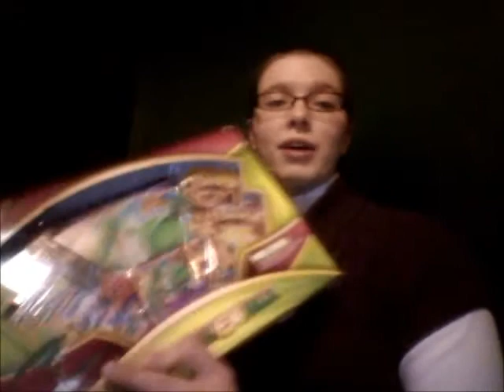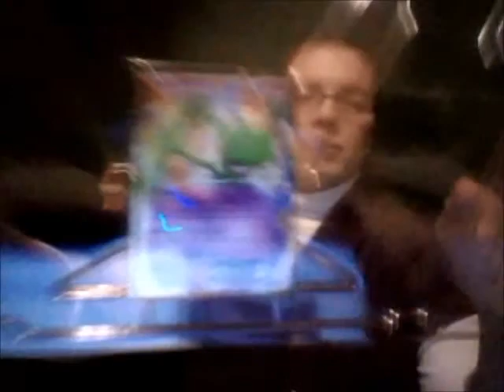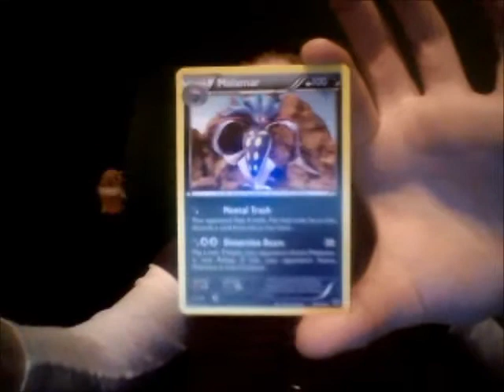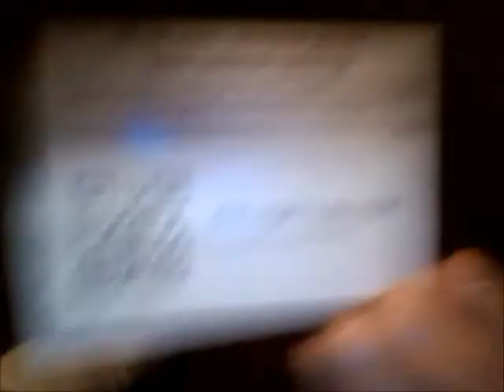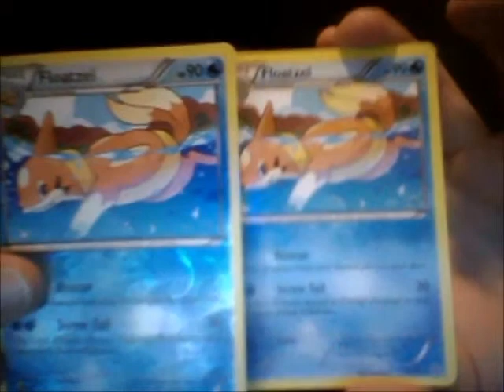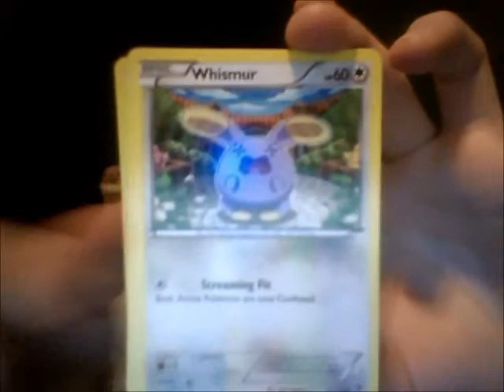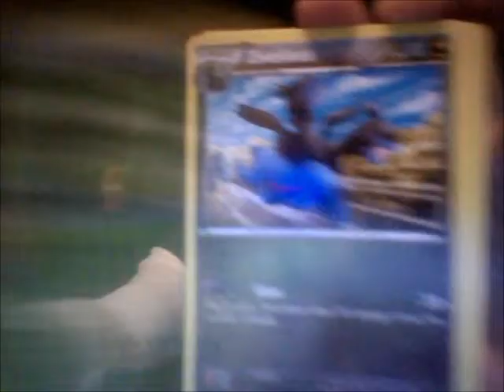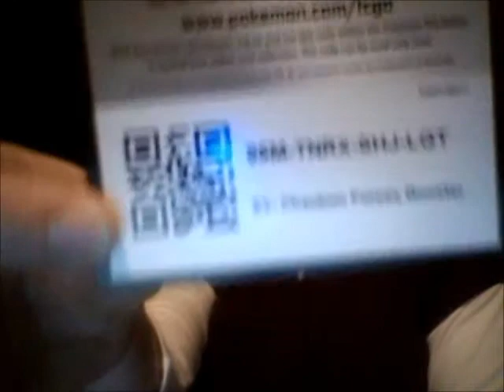Gallade Box 2-15-15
Blah computer why!?
Random freezing.. I cut out the unusable part. Still hope you all enjoy and I realized I forget to give a code out. I'll hold onto it until the next video. *hopingforsoon*